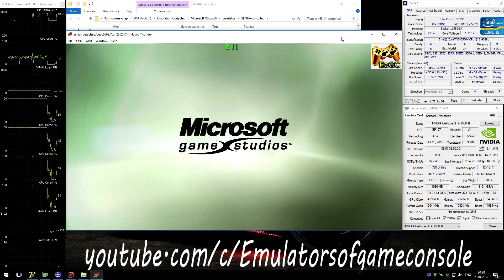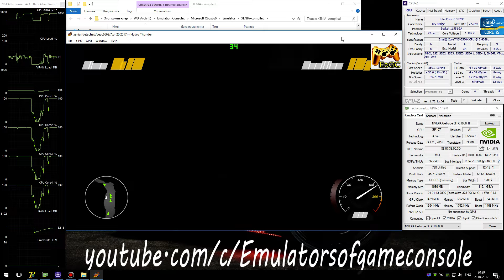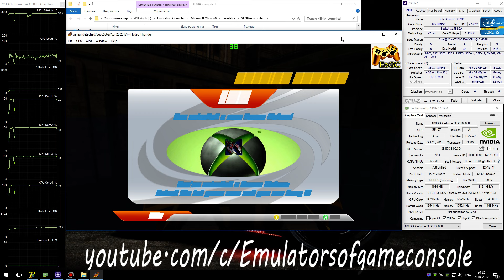XENIA Xbox 360 Emulator - Hydro Thunder Hurricane (2010). Ingame. Vulkan. Test #1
My Spec:
Hydro Thunder Hurricane (Xbox360)
Status: Half-Playable / Ingame (Progress)
Realtime Footage
Запускается нормально. Звука нет. Производительность хорошая. Графика в целом рендерится без проблем, но сломаны шрифты и собсно почти весь HUD. Работает стабильно.
 Ждем обновлений :)